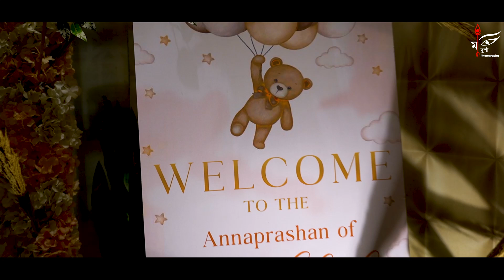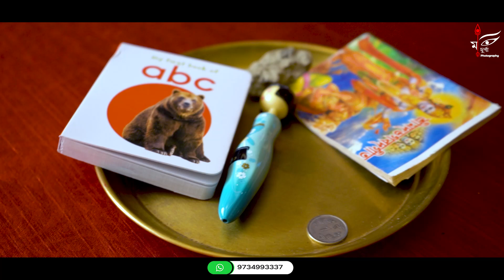Maa Durga Photography presents Cinematic Rice Ceremony Highlight Video of Year 2024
Hi
Maa Durga Photography Presents Our New Cinematic Wedding Highlight Video of Year 2024.
Place-  New Town, Kolkata

Type- Rice Ceremony Video
Cinematic Highlight Video 2024

This is Our New Rice Ceremony Video.
Upload and Copyright to Maa Durga Photography Official.
We are from Raiganj, Uttar Dinajpur, West Bengal, India

Your Every Moment is Precious to Us and We always try to do something new through Our Creativity.
So, Stay Tune With Maa Durga Photography for more Upcoming Videos
and make Your Every Moments Memorable with Us.
Keep Smiling.